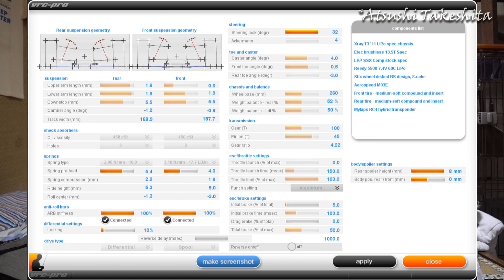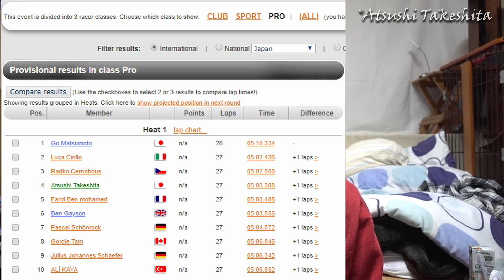ぼくのいいたいことは 第012 Go Matsumotoへのチャレンジその02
Go Matsumotoへのチャレンジその2です。ボディーをS3からM3に変更、タイムは更新しましたがアベレージであと0.2秒速く走らないと勝ち目がありません。